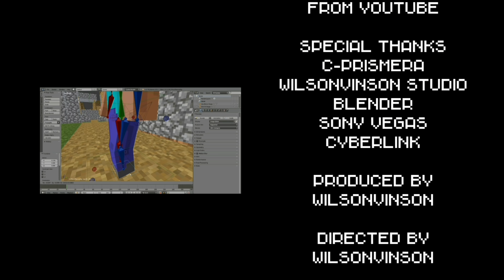[WilsonVinson]Brighton Time-lapse Test